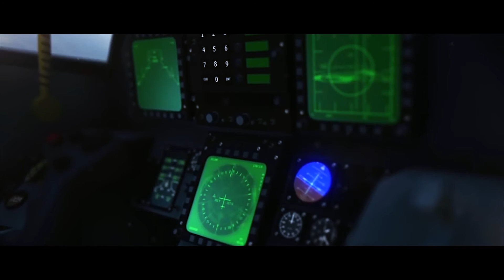Air Rivalry (2015) A Short Film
Directed by Karthik Ramprakash.
An action short film